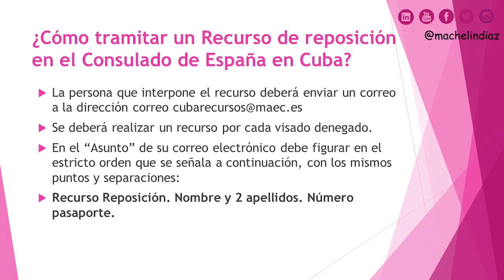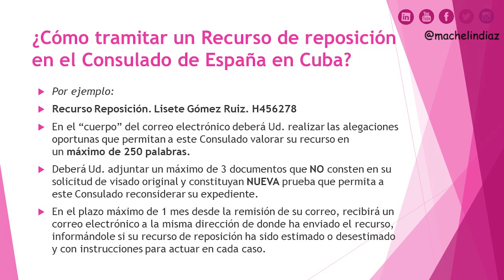¿Cómo tramitar un Recurso de reposición en el CONSULADO DE ESPAÑA EN CUBA?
Si has solicitado algún tipo de residencia, estancia y/o visado ante la Oficina de Extranjería o en alguna Oficina Consular y te han denegado tu trámite, puedes recurrir por vía administrativa interponiendo un recurso.
El recurso de reposición se presenta frente al órgano que te ha denegado el trámite y debes presentarlo en el plazo de un mes a partir de la notificación de la denegación.
El Consulado de España en la Habana ha notificado en su página web que, desde el próximo 1 de abril de 2019, se podrán interponer recursos de reposición a través de un correo electrónico.

Las resoluciones de los recursos de reposición interpuestos se efectuarán exclusivamente a través de correo electrónico, de tal manera que el recurrente siempre tendrá que proporcionar una dirección de correo electrónico a la que enviarle la respuesta a su recurso.

Solicita tu cita por :
Escríbenos por donde prefieras 👍👨🗺